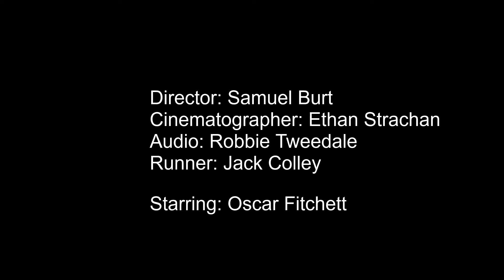Snack | Opening shot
As part of uni, we had to make the opening sequence to a film, this is what we made in a day.